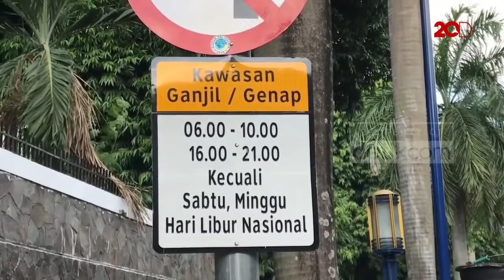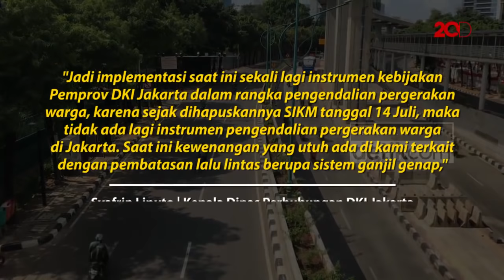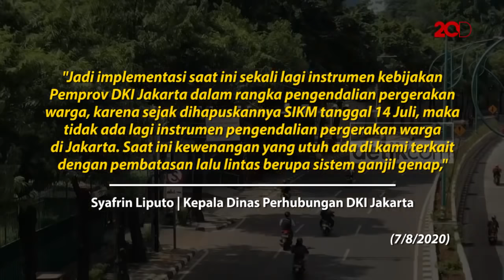Dear Pak Anies, Ini Dampak Jika Motor Kena Ganjil Genap!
Gubernur DKI Jakarta Anies Baswedan menerbitkan kebijakan baru pengendalian moda transportasi saat PSBB transisi di Ibu Kota dengan sistem ganjil-genap bagi motor, tidak hanya mobil. Namun, penerapan ganjil-genap pun masih menggunakan aturan sebelumnya.
Ganjil-genap saat ini masih berlaku untuk kendaraan bermotor roda empat atau lebih di 25 ruas jalan, pada pagi hari pukul 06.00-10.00 WIB dan sore hari pukul 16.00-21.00 WIB.

Pengamat Transportasi Djoko Setijowarno menilai kebijakan ini bisa menjadi alternatif untuk mengurai volume lalu lintas. Ia menimbang pemberlakuan opsi perluasan ganjil genap termasuk sepeda motor tidak perlu dilakukan selama 24 jam. Sebab, kepadatan lalu lintas tak melulu terjadi pada malam hari. Menurutnya, penerapan pembatasan sistem ganjil-genap di Jakarta kembali 15 jam.

"Dapat seperti saat penyelenggaraan Asian Games 2018 sudah bagus, jam 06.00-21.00. Di atas jam 21.00 WIB, mobilitas sudah menurun," kata Djoko kepada detikOto beberapa waktu yang lalu.

Di sisi lain, transportasi umum di kota penyangga Bodetabek juga harus dibenahi. Supaya tujuan menekan penggunaan kendaraan pribadi juga terealisasi. Pemda DKI Jakarta maupun Bodetabek juga harus menyediakan transportasi umum yang memadai. Sebab okupansi transportasi umum dibatasi selama pandemi, tidak bisa sampai 100 persen.

"Transportasi regional dan lokal di Bodetabek harus segera dibenahi. Keberadaan JR Connexion dan Trans Jabodetabek sebagai transportasi regional dapat terus ditambah di tengah keterbatasan daya angkut KRL Jabodetabek. BPTJ dapat menganggarkan untuk membenahi transportasi lokal. Policical will dan kepedulian kepala daerah Bodetabek membenahi transportasi menjadi prasyarat utama," tuturnya.
Meski pergub sudah terbit, Kepala Dinas Perhubungan DKI Jakarta Syafrin Liputo menegaskan aturan ganjil-genap motor belum akan diberlakukan. Untuk saat ini, yang diberlakukan ganjil genap baru kendaraan roda empat.

"Motor belum," ujar Syafrin saat dihubungi, Jumat (21/8).